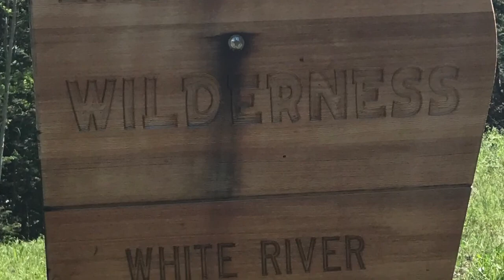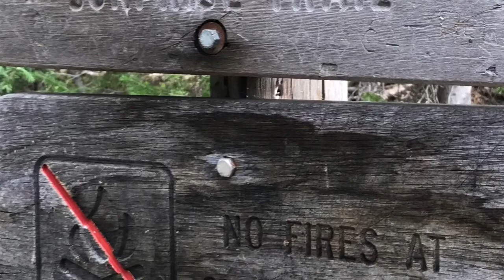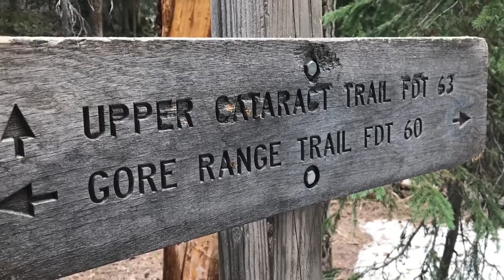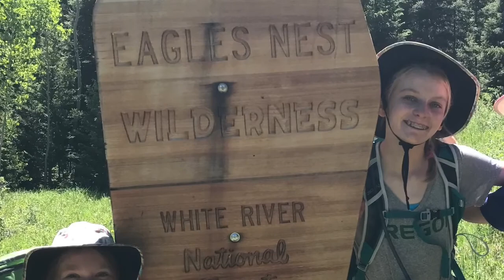2017 -Backpacking a Eagles Nest Wilderness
2017 Backpacking Trip in the Eagles Neat Wilderness in Colorado.